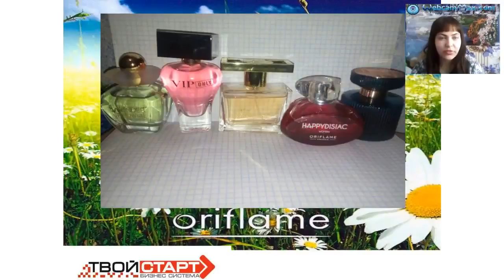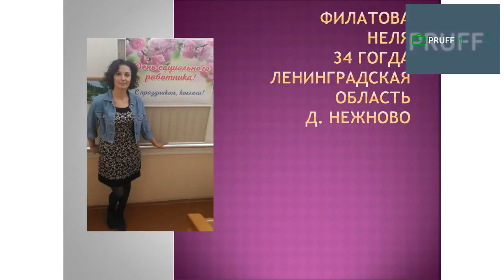ТОП 5 моих любимых ароматов от Орифлэйм на ближайшее время"